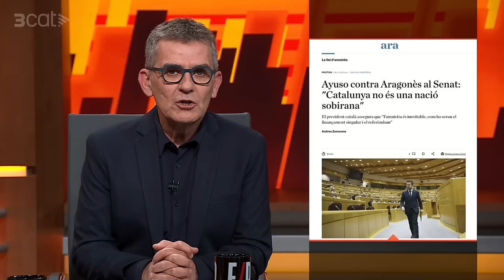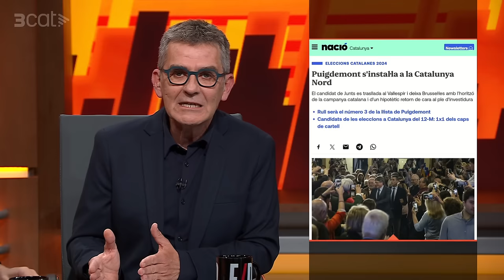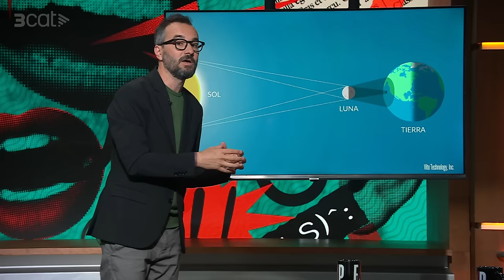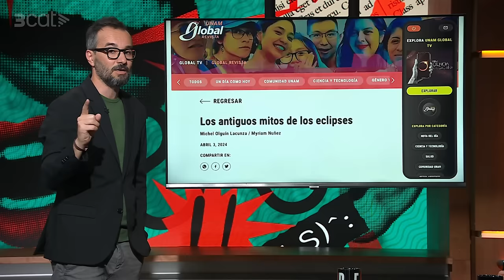Està passant - 08/04/2024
L'actualitat de les eleccions amb Jair Dominguez i Queco Novell. Una secció més de La Roda dels Prejudicis amb Elisenda Carod i tota l'actualitat del casament d'Almeida amb Marc Giró.